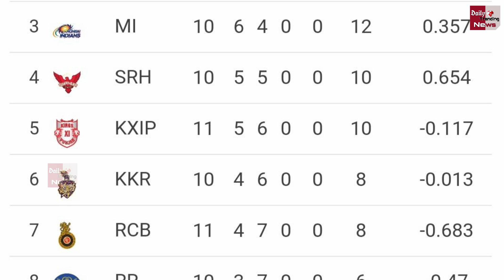IPL 2019 : ROYAL CHALLENGERS BANGALORE VS KINGS XI PUNJAB TODAY 42 FULL MATCH HIGHLIGHT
The Royal Challengers Bangalore (RCB) have done a double over the Kings XI Punjab (KXIP). They once again defeated KXIP, this time at home, by 17 runs defending 202 runs on a flat pitch. De Villiers, especially, targetted the opposition bowlers to bring his 360-degree game to the fore. One of his single-handed shots went out of the ground for a 95-metre six. He remained unbeaten on 82 off just 44 balls in the end even as Stoinis got into the action in the final over where RCB added 27 runs to go past the 200-run mark | Royal Challengers Bangalore Vs Kings Xi Punjab Today Full Match Highlight